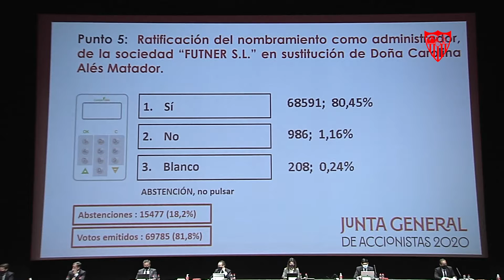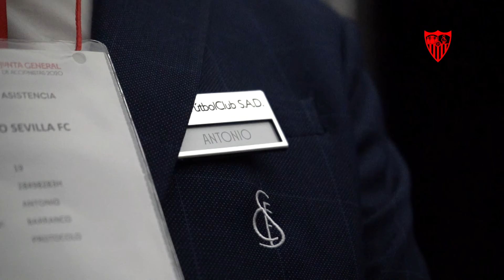La Junta General de Accionistas 2020 desde dentro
No nos perdimos ningún detalle de la JGA del Sevilla FC celebrada en FIBES.